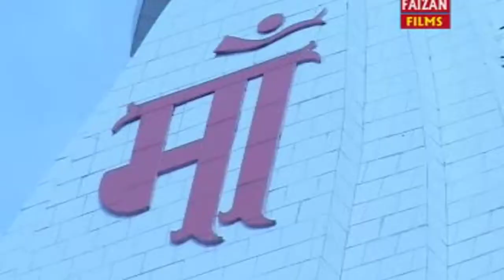New 2015 Bhojpuri Devi Geet || Najariya Khola A Maiya || Santosh Kumar Yadav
Album:- Maiya Ho
Singer:- Santosh Kumar Yadav
Label :- Faizan Films